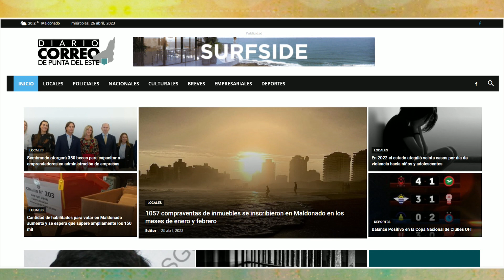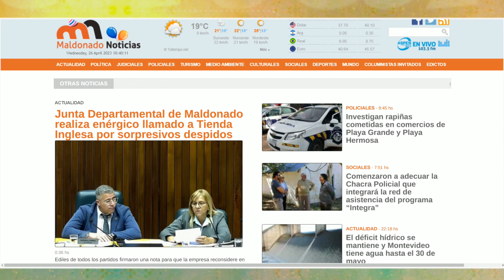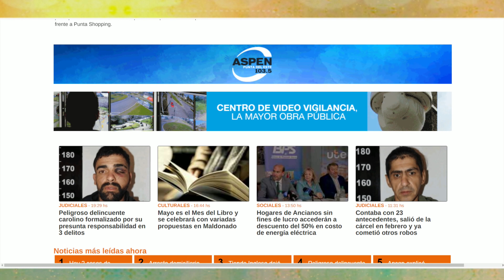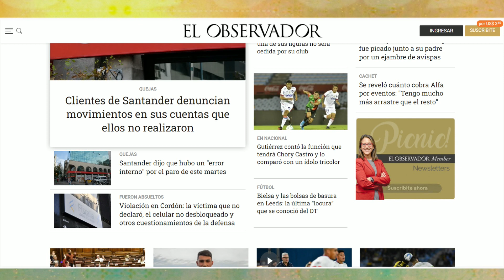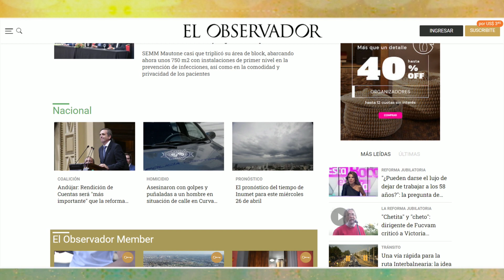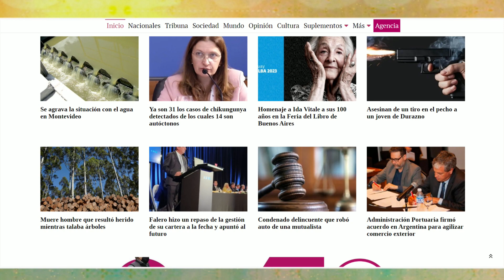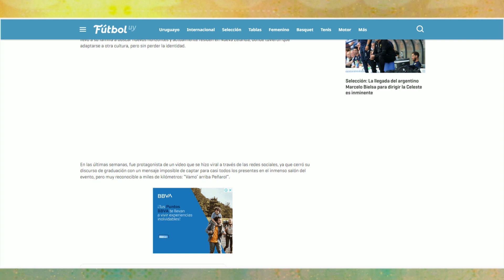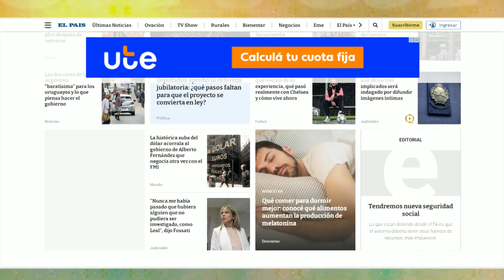LA MAÑANA DEL ONCE 26 DE ABRIL 2023 BLOQUE 01